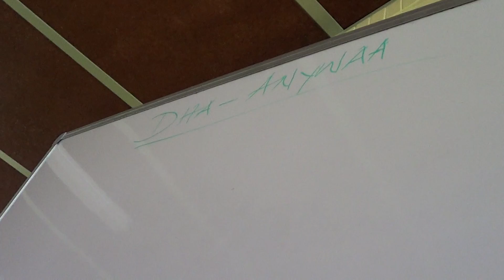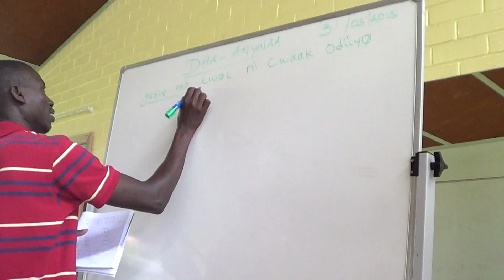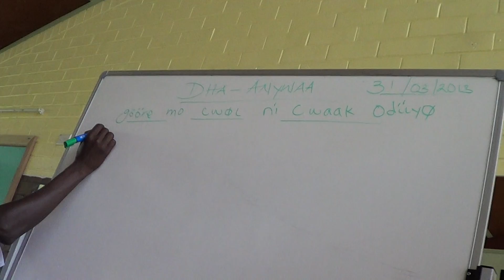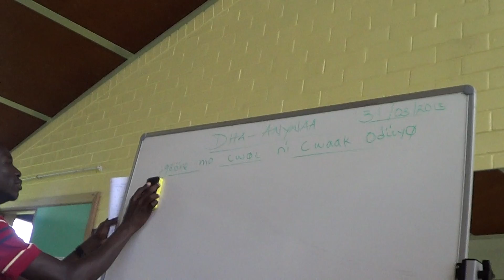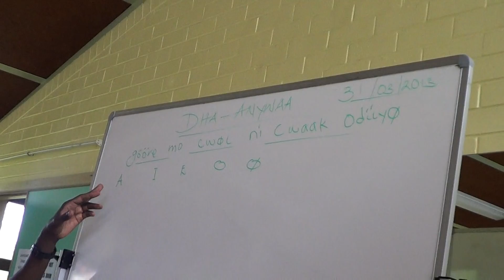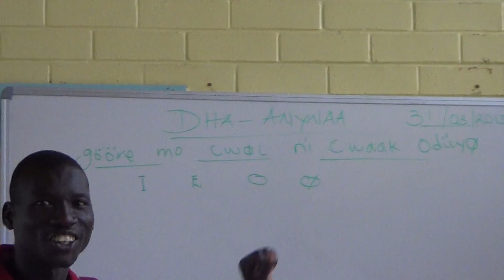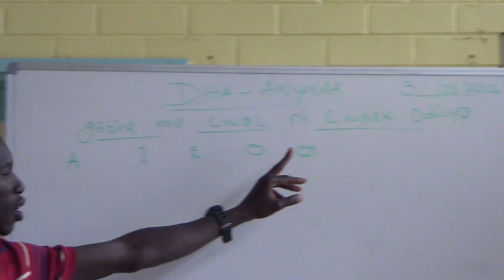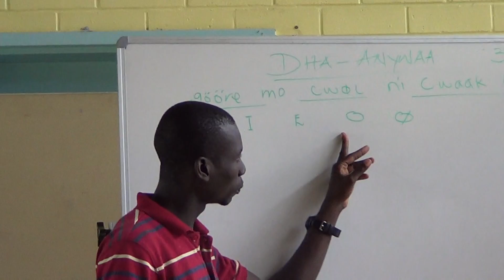00001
The Anyuak Language teaching class in Brisbane, Australia has began to teach children's and adult as well, please enjoying watching.